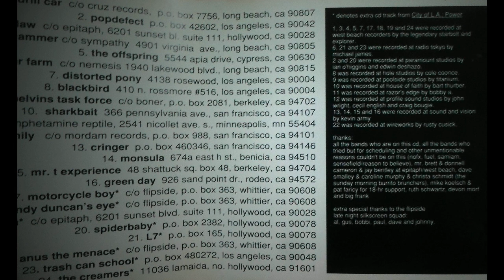The Big One - 12 - Victim's Family - Sinatra Mantra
The Big One (CD) es una suma de dos compilados editados previamente en la costa oeste, uno era el LP "The Big One - San Francisco/Los Angeles" de 1991, que aqui se encuentra completo, y el otro era el compilado "City Of L.A. Power" de 1990, del cual se obviaron 2 temas. Ambos editados en vinilo 12" por flipside records.

Victim's Family - Sinatra Mantra
Bass – Larry Boothroyd
Drums – Tim "Bucky" Solyan
Engineer – Cecil English, Craig Bougie
Guitar, Vocals – Ralph Spight
Producer – Victims Family
Producer, Engineer – John Wright

Temas 1 a 8 dedicados a bandas de Los Angeles, Temas 8 a 16 dedicados a bandas de San Francisco, temas 18 a 24, del disco "City of L.A. Power".

Compiled By – Joy Aoki
Edited By – Explorer
Executive-Producer – Al Flipside
Mastered By – John Golden
Producer – Joy Aoki

Notes
Tracks 1, 3, 4, 5, 7, 17, 18, 19, and 24 were recorded at West Beach Recorders
Tracks 6, 21, and 23 were recorded at Radio Tokyo
Tracks 2 and 20 were recorded at Paramount Studios
Track 8 was recorded at Hole Studios
Track 9 was recorded at Poolside Studios
Track 10 was recorded at House Of Faith
Track 11 was recorded at Razor's Edge
Track 12 was recorded at Profile Sound Studios
Tracks 13, 14, 15, and 16 were recorded at Sound And Vision
Track 22 was recorded at Wireworks

Tracks 17-24 taken from the "City Of L.A. Power" compilation.